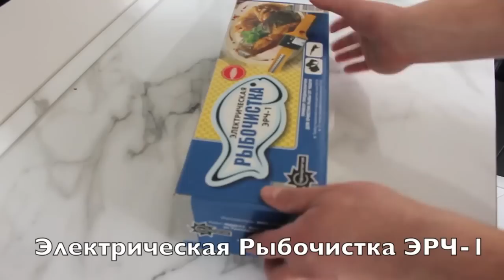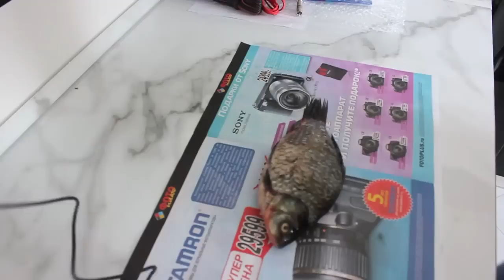Электрическая рыбочистка ЭРЧ - 1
Оборудование для производства напитков и продуктов питания.